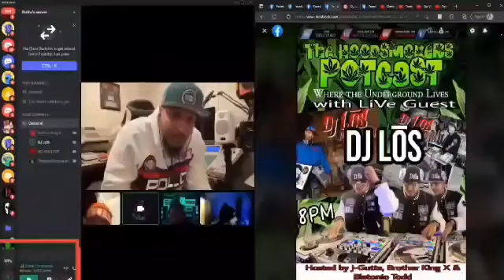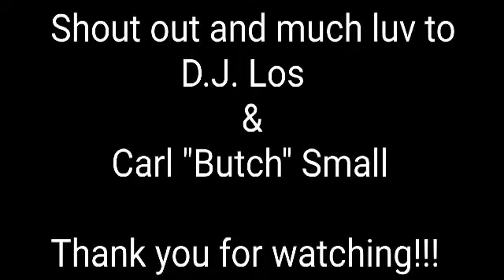DJ LOS How the famous clap u hear Dr Dre MC Breed SWV Esham the list goes on was created by his Pops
The Detroit Legend DJ L.O.S son of Detroit Legend Carl "Butch" Small tells  how The infamous clap that u hear in all genres of Hip Hop from The Eastcoast to The Westcoast From The Dirty South to the Midwest in classics such as MC Breeds Aint No Future in yo fronting and working with Dr Dre and how the clap was actually made will blow your mind! and more on The Hood Smoker's Potcast! Enjoy this piece of music History you've probably never heard! Salute the pioneers and ones who paved the way for Hip hop and you still hear those same claps in the Hits on the radio today! The Link to the whole interview is down below! one Luv Hip Hop!

DJ L.O.S. Live on The Hood Smoker's Potcast! watch the whole episode it'll blow your mind!

video by Blatonio Todd of THSPC

We would to thank all the legends that have came on the show and dropped gems on us and our viewers! You never know what's gonna happen on The Hood Smoker's Potcast! We'd also like to thank all The Hood Smoker's, all The viewers, all the haters (we love yall) from Detroits 1podcast cannabis friendly Hip Hop Show! if it wasn't for yall we wouldn't be able to continue to bring u legendary guests live raw and uncut! Much Love The Hip Hop Culture its more then music, it's a way of life ✌